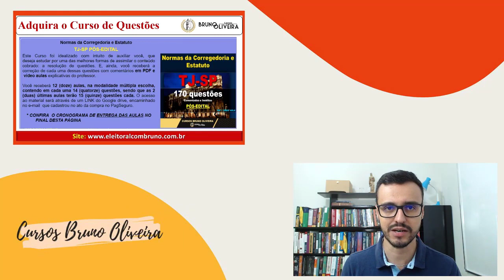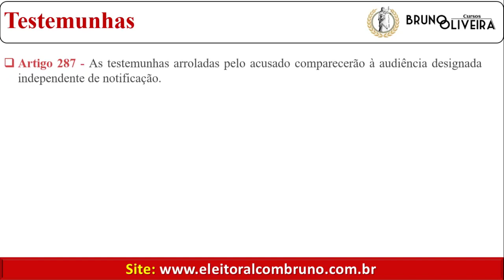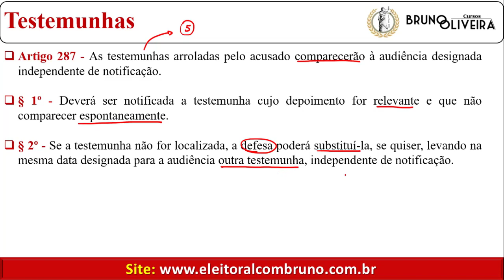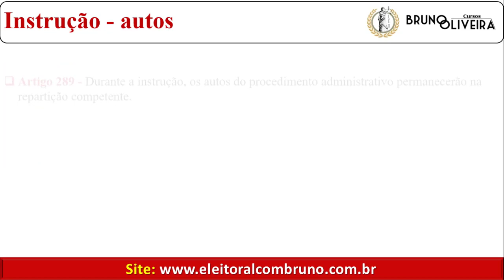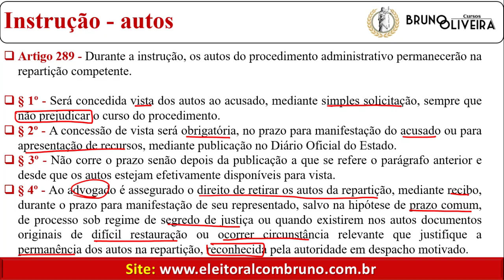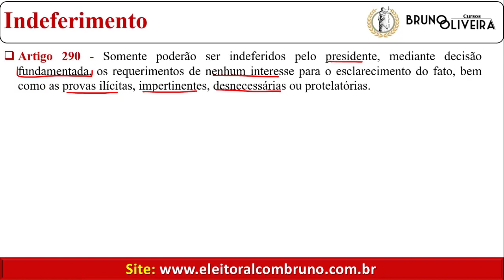TJ-SP [PÓS-EDITAL]| Estatuto dos Funcionários Públicos | Art. 287 ao 290